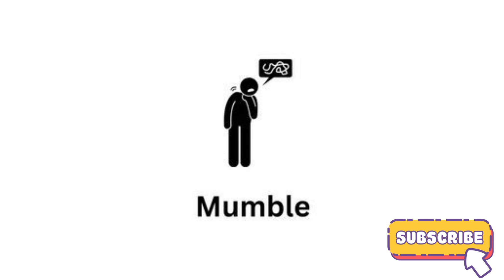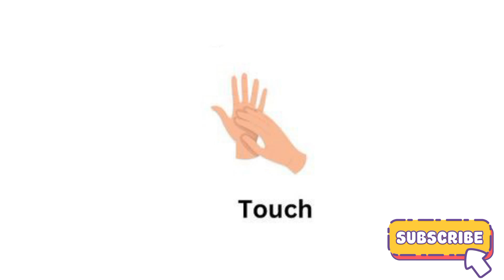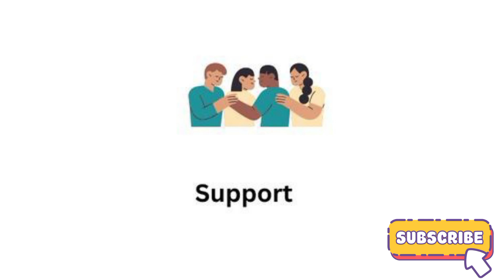Phones sounds for Toddlers {Cover Put hands the hip } English with pictures and vice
simple sentences
I am sentences
English grammer
english vocabulary
100 Action Verbs
daily life vocabulary with examples
English Vocabulary
action
action verbs
action words
learning verbs
english language learning
learn english
learning english
English grammer
english vocabulary
100 Action Verbs
English Vocabulary
english class
engibaccho ke sath English Kaise bole
english class
english class